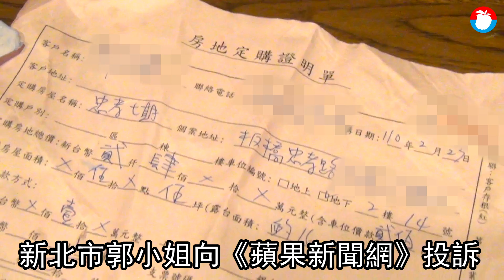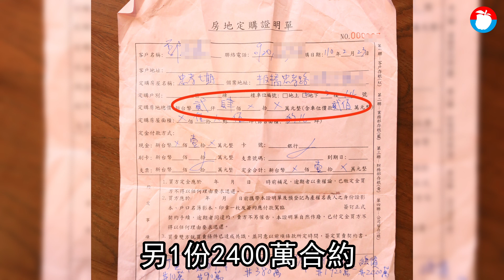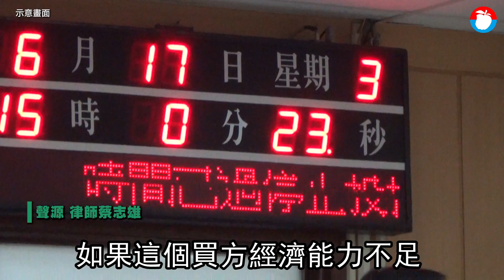房地逃稅為賺350萬做假合約 買家不依10萬訂金險飛 | 台灣新聞 Taiwan 蘋果新聞網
政府正忙著修正房地合一稅「打炒房」，卻有建商老闆被買房民眾指控，要求其簽訂「AB合約」，以假合約申報實價登錄，藉此規避45%房地合一稅，可省下約150萬元稅金。民眾擔心觸法、房子轉手被套牢，因此拒絕，10萬元定金竟遭對方扣住，氣得找消保官投訴並出面爆料，建商最後願退10萬元訂金。

郭小姐投訴，去年在售屋網站見新北市板橋區「忠孝七期」1樓待售，權狀坪數58.6坪，屋齡近20年，裡頭裝潢相當漂亮，外頭還有16坪露台，打算買來自住，以便照顧行動不便的父親；深入瞭解後，得知金富／金安年建設老闆劉賴偉去年以法拍2051萬元買下，表示要賣3200萬，但她認為太貴拒絕。